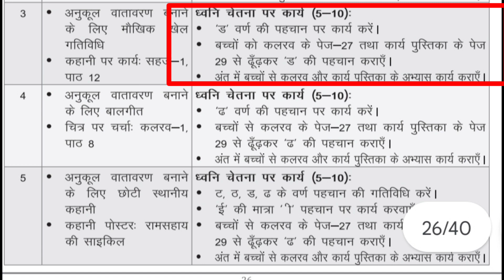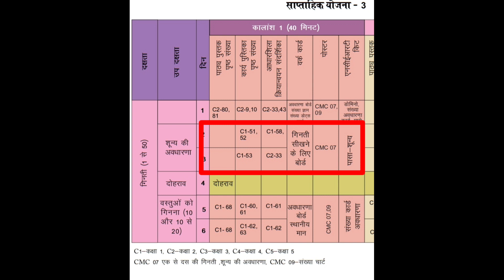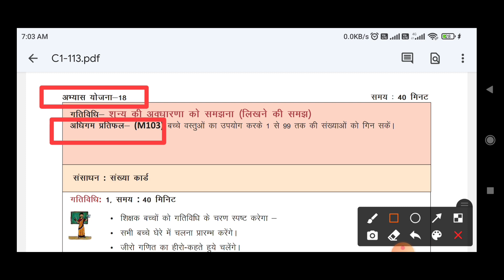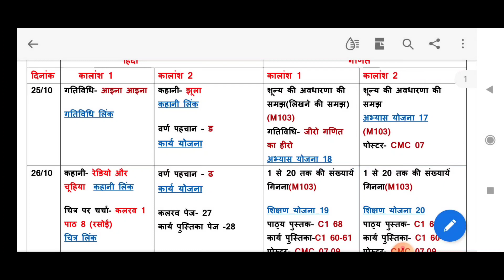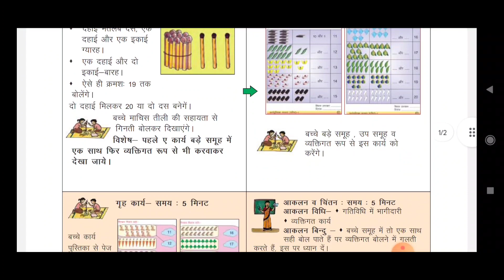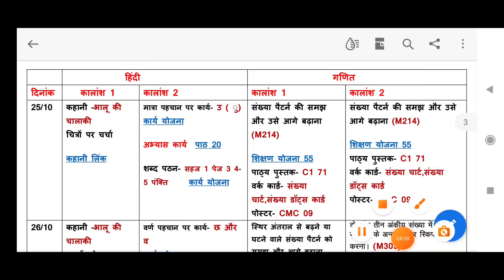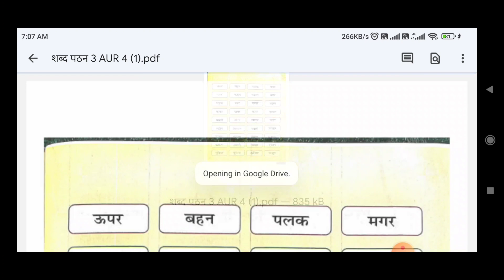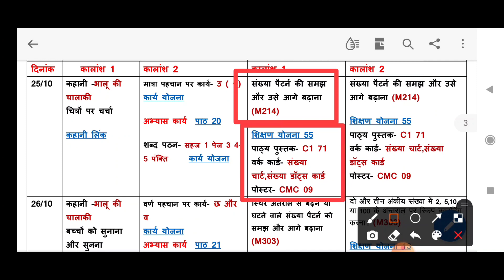25-30 अक्टूबर की कार्य योजना|shikshak diary|school readiness karykram|shikshak diary class 1-5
25-30 अक्टूबर की कार्य योजना|shikshak diary|school readiness karykram|shikshak diary class 1-5

Download Pdf

इस  वीडियो  में  25-30 october ki shikshak diary kaise bhare बताया  गया  है|यह kary yojna आपको  school readiness karykram , school reopening karykram, samraddh module और remedial teaching के अनुसार   मिलेगी|

shikshak diary आपको एक  दिन  पहले इसी kary yojna के अनुसार ही  लिखनी  है जिससे  निरीक्षण  के  दौरान  आपको  किसी  समस्या का  सामना ना  करना  पड़े|

👉Nishtha FLN 3  कोर्स   आकलन

👉स्कूल  रेडिनेस /स्कूल रेओपनिंग गतिविधि

👉शिक्षक डायरी और E Pathshala रजिस्टर

👉Prerna DBT

Queries  Solved

1.October shikshak diary

2.September shikshak diary

3.shikshak diary kaise bhare

4.shikshak diary kaise bharni hai

5.class 1 shikshak diary

6.class 2 shikshak diary

7.class 1 and 2 shikshak diary

8.class 3 shikshak diary

9.class 4 shikshak diary

10.class 3 and 4 shikshak diary

11.class 5 shikshk diary

12.bhari hui shikshak diary

13.shoony saptah ke anusar shikshak diary

14.best shikshak diary

15.shoony saptah kya hai

16.lesson plan kaise bnaye

17.kaksha 1 se 5 ki shikshak diary

18.epathshala5 register

19.shikshak diary bharane ka tarika

20.shikshak diary bharne ka method

21. 1 teacher sabhi class ki shikshak diary kaise likhe

22.1 October se shikshak diary

23.1 September se shikshak diary

24.1 sitambar se shikshak diary

25.prerna talika kaise bhare

26.bhari hui prerna talika

27.prerna talika kab se bharani hai

28. shikshak diary kary yojna

29. samraddh module kary yojna

30. school readiness kary yojna

31. Prera talika